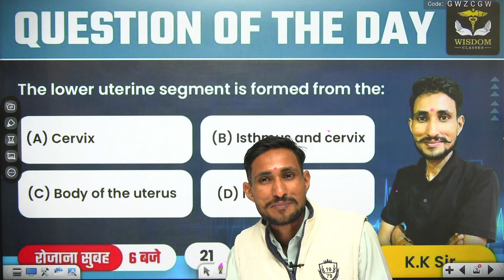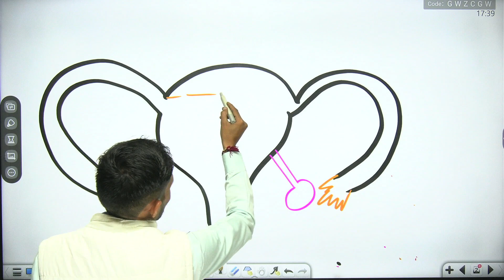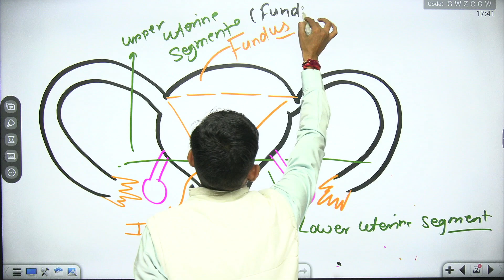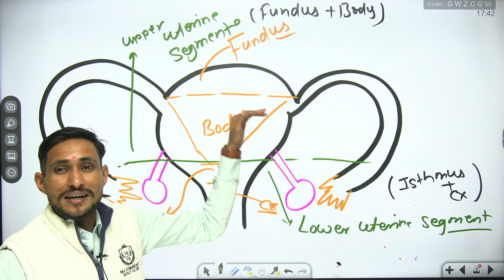Question Of The Day | ANM COURSE | ANM CLASSES | ANM Nursing | K.K. Sir | Wisdom ANM Coaching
ANM नया बैच शुरू | ANM COURSE | ANM LIVE CLASSES | ANM NEW BATCH | ANM VACANCY | WISDOM ANM COACHING

ANM Exam और  कॉलेज पास करने के सपने को साकार करने के लिए  Roshan Sir द्वारा  ANM Exam के सभी  Subjects की Class ली जा रही है। यह  Class आपके आगामी  ANM Exam की तैयारी को और मजबूती प्रदान करने वाली होगी अत: यह वीडियो अंत तक जरूर देखें।
 👨🏻‍🎓 Student Support:- Contact 👇👇👇
All ANM Nursing Exams के लिए New ANM Online Batch और Syllabus के बारे में जानकारी के लिए 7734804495, 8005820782 पर हमें कॉल करें